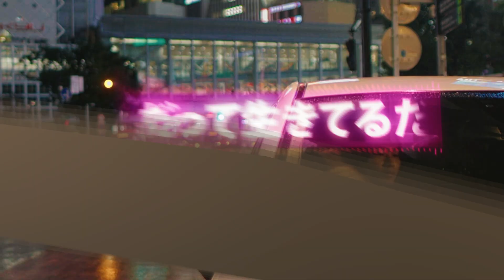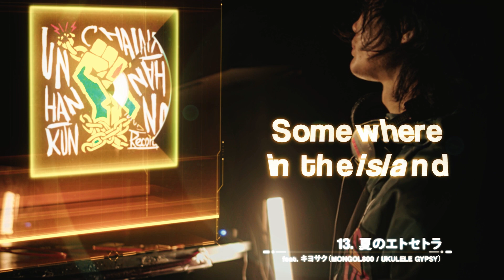HAN-KUN 『UNCHAINED』 Trailer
HAN-KUN『UNCHAINED』11月11日発売（配信11/8）
iTunesは予約期間プライスオフ!!!

HAN-KUN（湘南乃風）３年ぶりのオリジナルアルバム。
概念の鎖を引きちぎり制作された全16トラック収録。
先行配信でチャート上位にランクインした楽曲がすべて収録される！
EP「Sunshine Love」（iTunes総合1位獲得）
EP「TO-KE-TE」（iTunes総合2位獲得）
EP「DE-KI-RU」（iTunes総合1位獲得）
EP「よろしく」（iTunes総合3位獲得）

HAN-KUN『UNCHAINED』
11/11(水) 発売
Digital 11/8 (日)　配信
通常盤：TYCT-60167　通常盤2,700円（+税）
初回限定盤：TYCT-69185　初回盤4,300円（+税）

【収録曲】
M1 INTRO ~UNCHAINED~
M2 Red Alert
M3 Brighter Future 　＊10/21 Digital Track
M4 Sunshine Love
M5 じゃない
M6 It Haffi Bun
M7 Rub-a-Dub Lover
M8 Mr. Turban
M9 Summer Vibes
M10 DE-KI-RU
M11 Okay
M12 TO-KE-TE
M13 夏のエトセトラ feat. キヨサク (MONGOL800 / UKULELE GYPSY)
M14 よろしく
M15 SKIT ~HAN-KUN 10th Anniversary Showcase "SUPA DUPA FLY" @Shibuya WOMB~
M16 SUPA DUPA FLY feat. 湘南乃風, MOOMIN, KENTY GROSS, BES, APOLLO, NATURAL WEAPON, 導楽